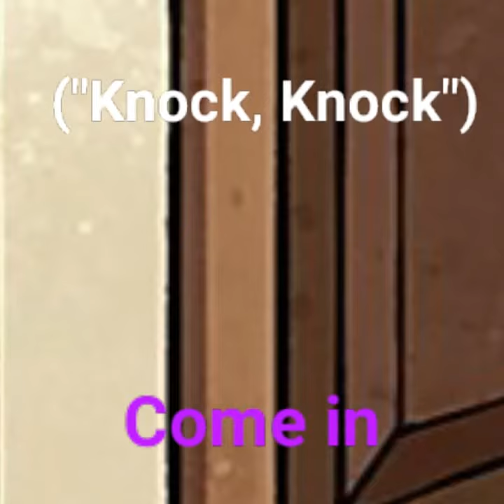Xavier and Brad are back together 27 part 21